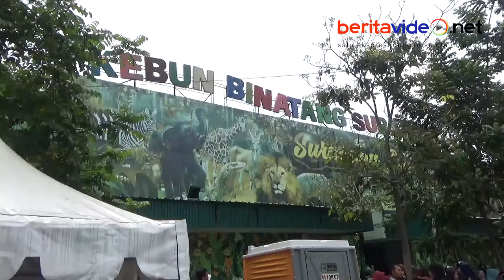Liburan Akhir Tahun, Pengunjung KBS Membeludak, Gajah Tunggang Favorit